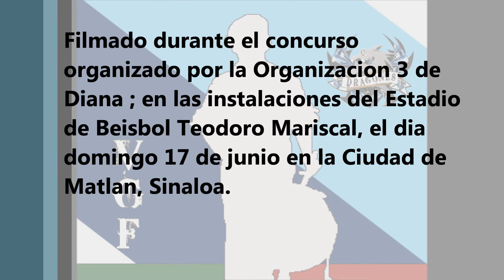Banda de Guerra 4to Sec. Tecnica 48 A Concurso Nacional de Secundarias Mazatlan 2012